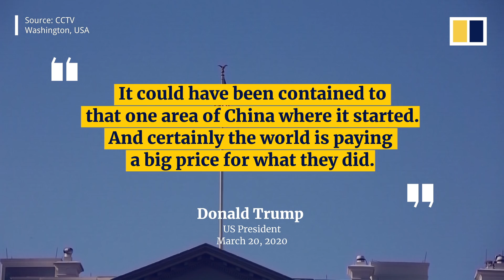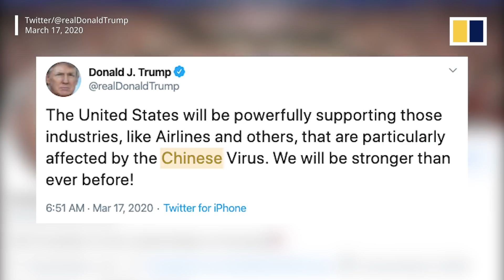Trump stops calling coronavirus ‘Chinese virus’ and says Asian-Americans not to blame for outbreak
US President Donald Trump did not use the term “Chinese virus” to describe the coronavirus at a White House briefing on March 23, 2020, in a departure from language he had repeatedly used over the past week. The president had been criticised for using the phrase which is considered stigmatising  under World Health Organisation guidelines. And as the US continues to intensify its response to the Covid-19 pandemic, Congress failed for a second time to pass a relief bill worth over US$2 trillion to ease health care access and stimulate the economy.